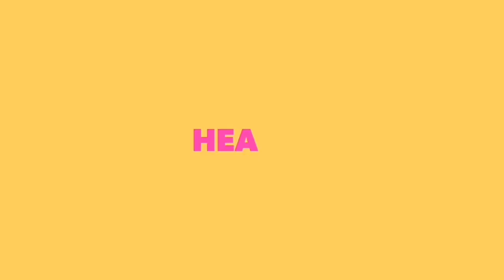BIKINI BEACH WORKOUT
Here's a few good butt isolation exercises you can do after your main exercises (squats, lunges, etc) to really isolate those butt muscles. Start with 5lbs ankle weights and build up from there.

THE CHANNEL!